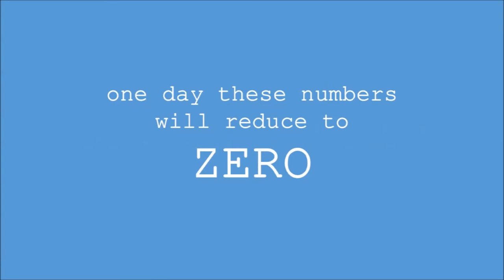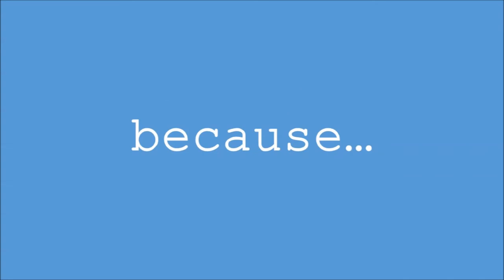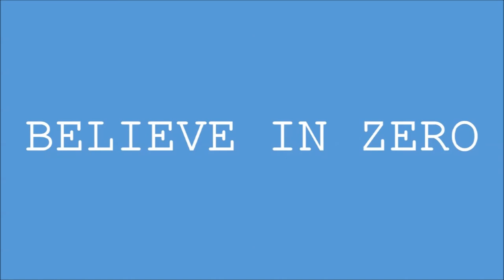because, We Believe In Zero